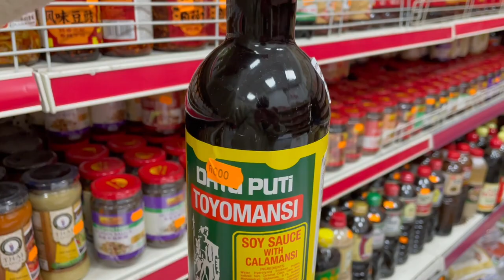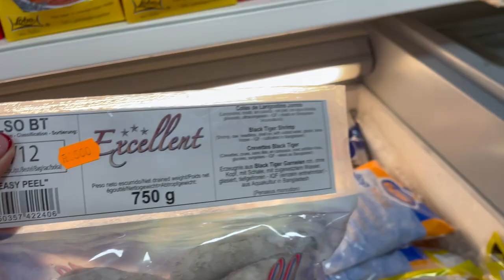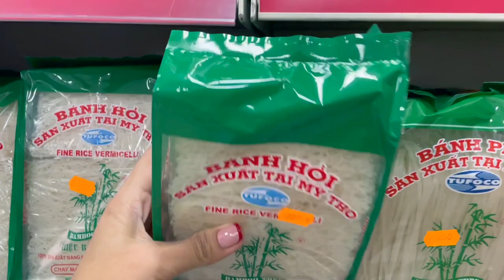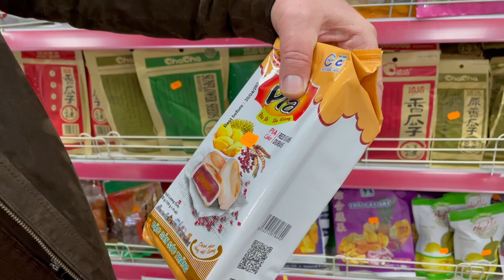MY DIARIES| NAKAPAGGROCERY NA DIN SA ASIAN STORE DITO SA BUDAPEST, MADAMING PINOY PRODUCTS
Hello everyone 😘